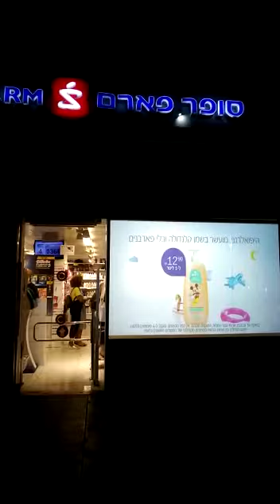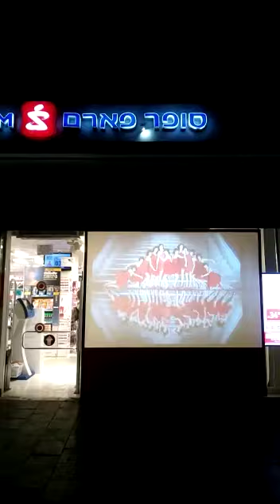Super-Pharm Projection Ads on Window Storefront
It's official! The first store of the nation wide chain Super-Pharm
launched Gauzy's Vizio Projection film. Coming soon - all stores up and running.